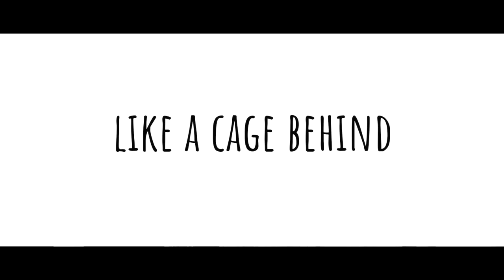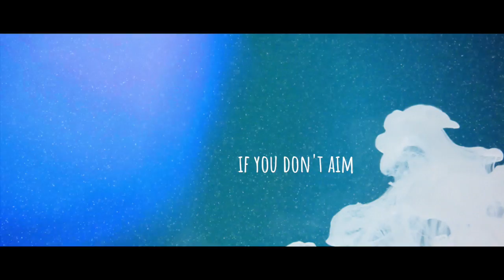LUMINAR - Stand Down (official lyric video)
LUMINAR. A collaboration between Dutch composers Evert Zeevalkink and Sofia Dragt. Equal parts dream pop, indietronica and post rock. Their debut EP ‘Moving Slow’ will be released spring 2018.